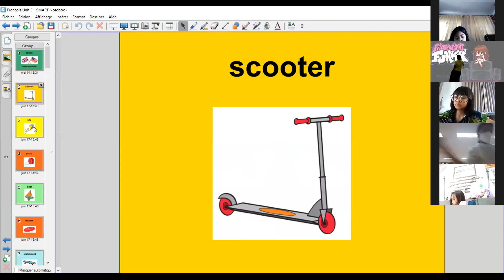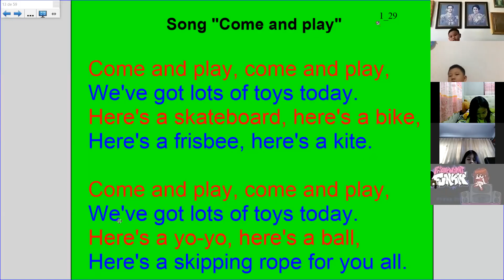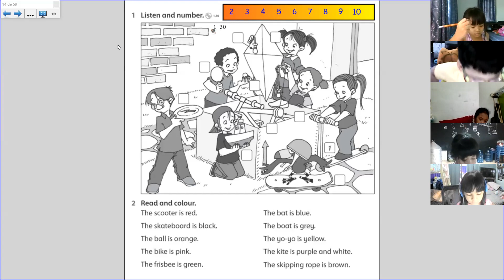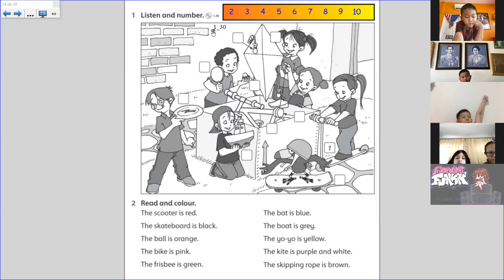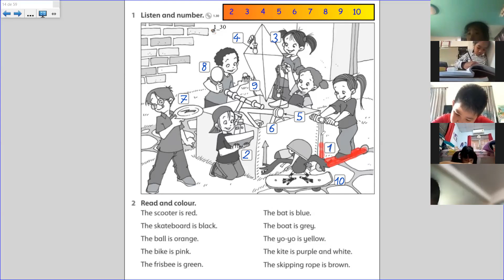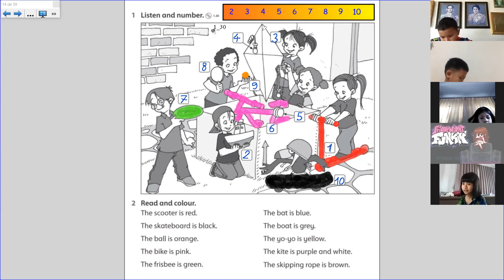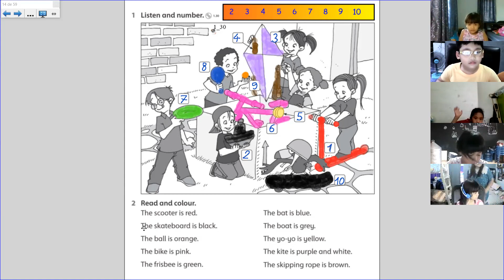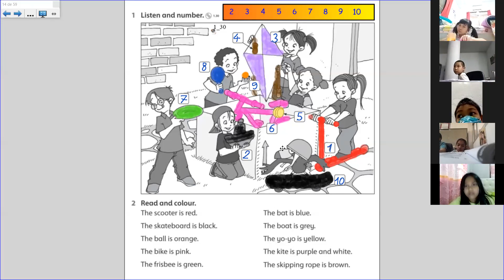Zoom 2 Unit 3 (P.2/8)